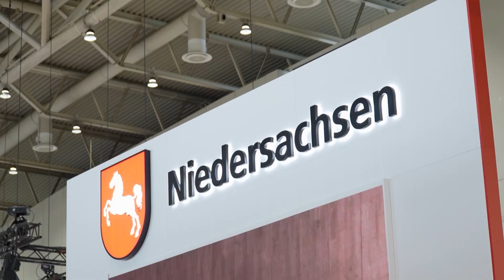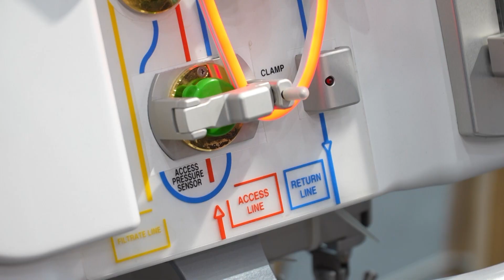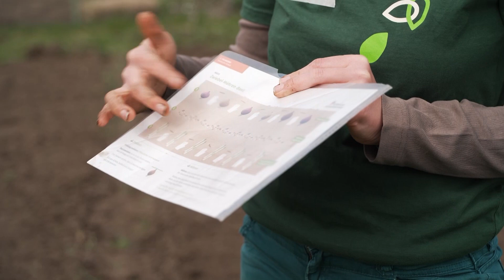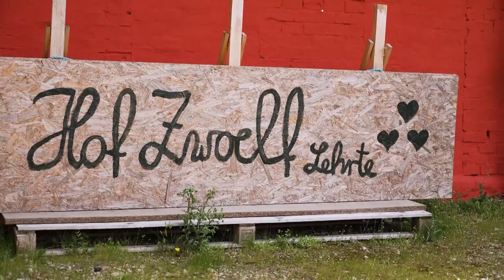0511 vom 19.04.2023: Leibniz Uni auf der Hannover Messe und Besuch beim Schulgarten Lehrte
In dieser Ausgabe von 0511: Auf der Hannover
Messe werden jährlich wichtige Neuerung in
Technologie und Industire präsentiert. Mit dabei
auch die Forscher*innen der Leibniz Uni Hannover.
Sie präsentieren spannende Forschungsprojekte.
Außerdem: Dirk Machentanz (Die Linke) im
Gespräch mit Florian Euler über die Zukunft der
Innenstadt. Und: Pflanzen statt Pauken. Ein
Besuch im Schulgarten Lehrte.

 Redaktion: Hans-Magnus Preuß
 Kamera: h1 Fernsehen aus Hannover
 Schnitt: Franz Müller
Moderation: Florian Euler
Ton: Max Rüster